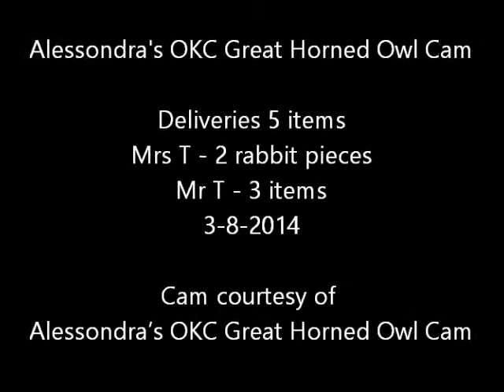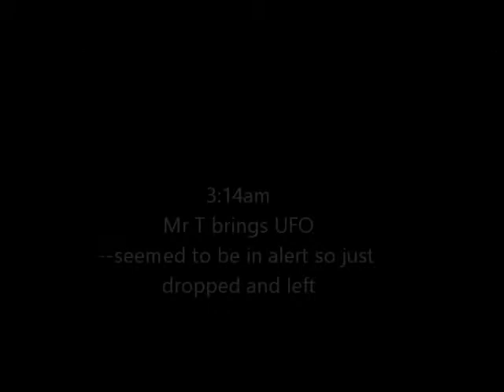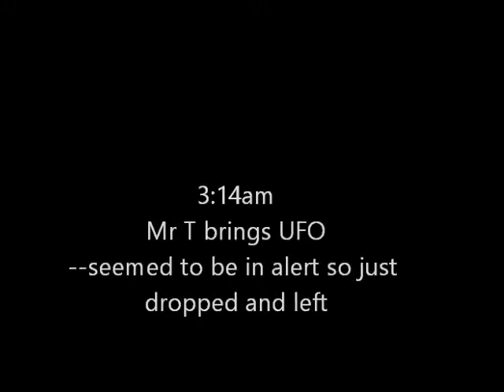Alessondra's OKC Great Horned Owl Cam Deliveries 5 items 3-8-2014